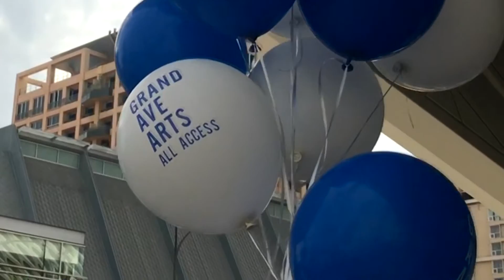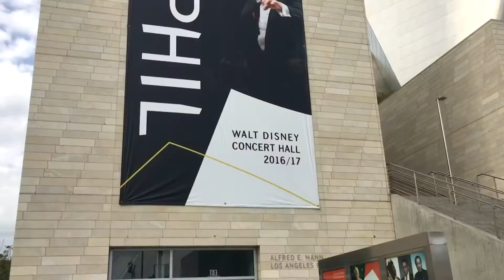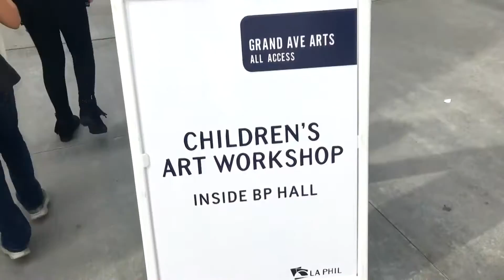The Broad, Disney Concert Hall, and MOCA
As a part of second annual "Grand Avenue Arts" event, we had some fun exploring the Broad Museum, MOCA (Museum of Contemporary Art), and the Walt Disney Concert Hall.  A lot of fun stuff to see and do.

             "Surfing Llama" - Bird Creek